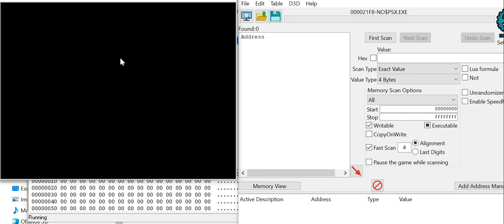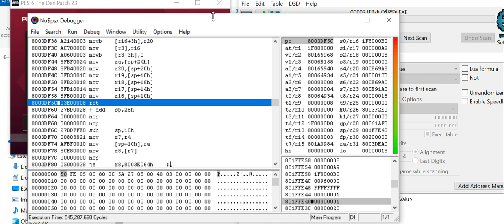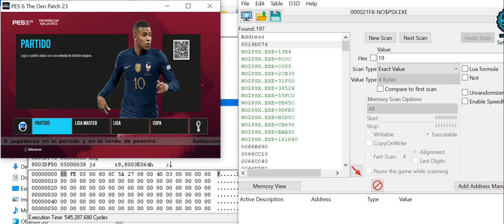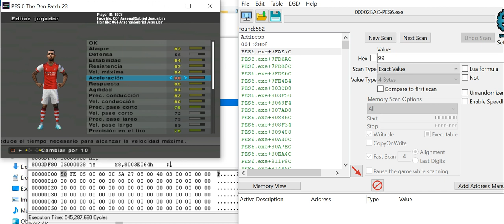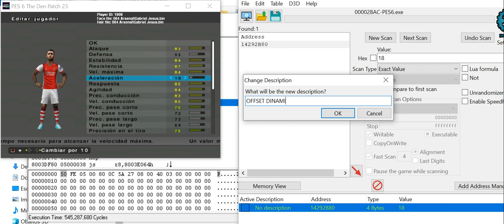WE2002 PES6 CHEAT ENGINE Buscar OFFSET DINAMICO TUTORIAL